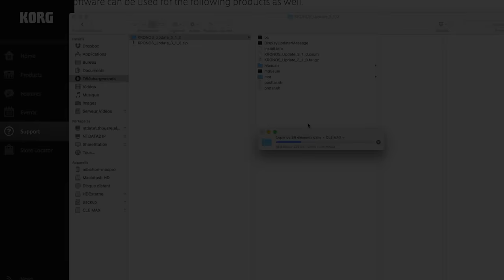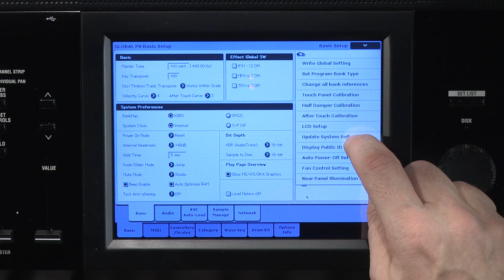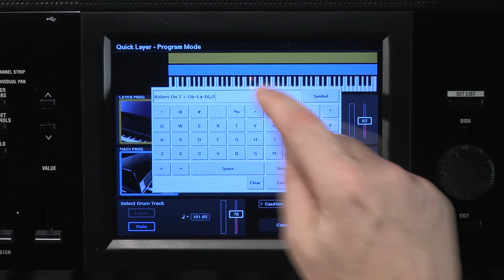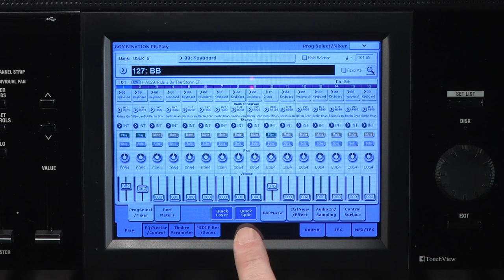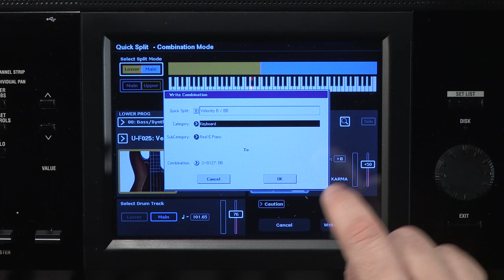KORG KRONOS - Mise à jour OS 3.1.0 par Michel Deuchst (vidéo de La Boite Noire)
Un tuto vidéo pour faire la mise à Jour de son synthé KORG KRONOS, avec Michel Deuchst.

Découvrez au sein de cette vidéo, comment faire la mise à jour de votre OS et en quoi cette version 3.1.0 apporte des nouveautés au niveau des fonctions Quick Layer et Quick Split.

FICHE TECHNIQUE
- Clavier dynamique 61 notes avec aftertouch
- Multi synthèses (9 moteurs de synthèse différents)
- Échantillonneur
- Séquenceur MIDI de 16 pistes
- Séquenceur AUDIO de 16 pistes
- Section DRUMTRACK
- Système KARMA
- 12 inserts effets, 2 master et 2 généraux
- Entrée / sortie S/PDIF, USB type A & B, 6 sorties audio, 2 entrées Line, 2 entrées micro
- Écran tactile couleur de 8 pouces
- En options : pédales PS3, PS1, DS1H, EXP2, XVP10. Fly KORG HC-KRONOS-61, Fly Gator GKPE-61-TSA